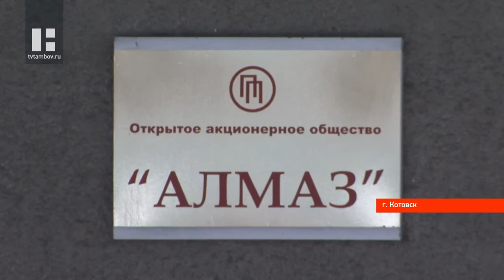На заводе Алмаз в Тамбовской области благодаря новой методике увеличили производительность труда